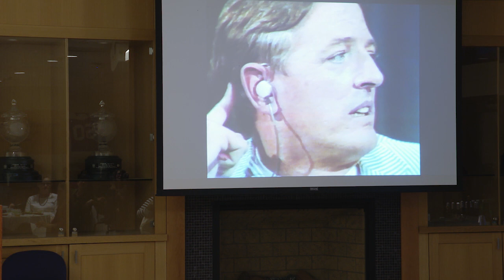Fetters to Freedom: Democracy, Race, and Inequality. Michael Hanchard, University of Pennsylvania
At this conference on Democracy and Freedom Between Past and Future, a distinguished group of panelists examined the theory and practice of two key concepts that have integrally shaped discourses and phenomena from antiquity to our contemporary moment. What is a democracy? What does it mean to refer to a democracy dying or being forged? How are we to understand freedom? Should we link or decouple freedom and slavery? What is the relationship between democracy and freedom? Are democracy and freedom mutually reinforcing or incompatible ideals? To what extent do our interpretations of democracy and freedom impact notions such as statecraft, civil society, family, the individual, groups, and governance? Do conceptions of race, gender, sex, sexuality, class, ability, and nation transform the theoretical frameworks and real-world articulations of the free life and democratic life?